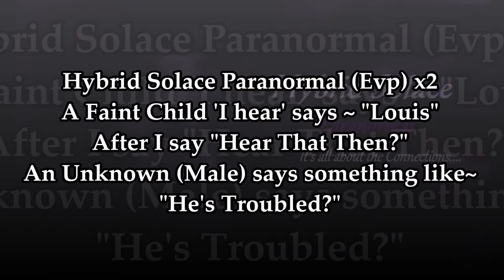(Evp) x 2 I hear a (Child) say~ "Louis" then a (Male) says "He's Trouble"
Hybrid Solace Paranormal (Evp) x 2
A Faint Child 'I hear' says ~ "Louis" After I say "Hear That Then?" ~
An Unknown (Male) says something like ~"He's Troubled?"
I heard this little one from the room with the open door, but Kerry couldn't hear a thing even-though she was standing next to Me at the time, I am "Clairaudient" so voices & sounds are heard all the time. 🌹🤔